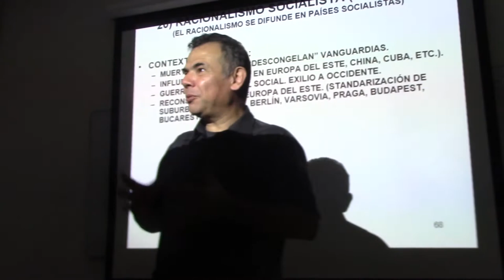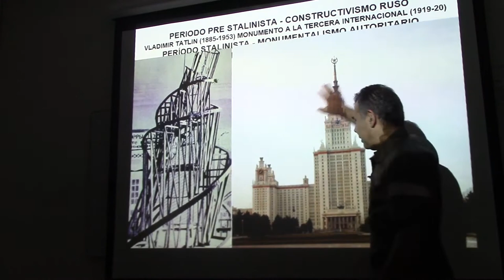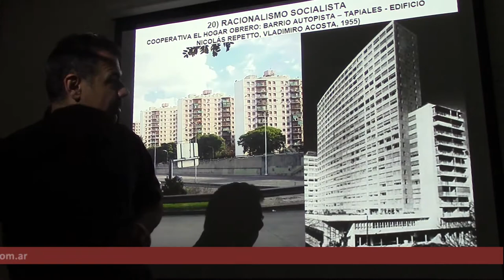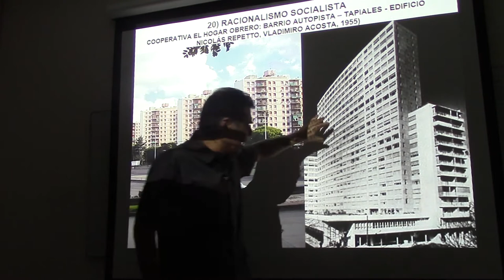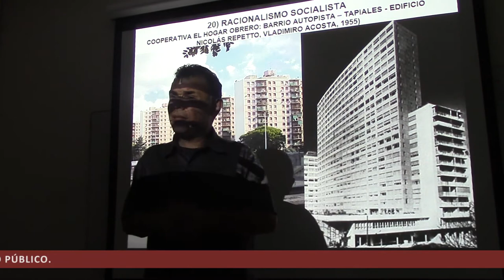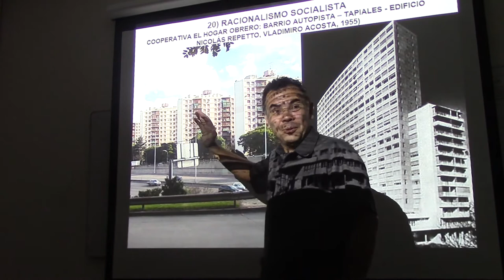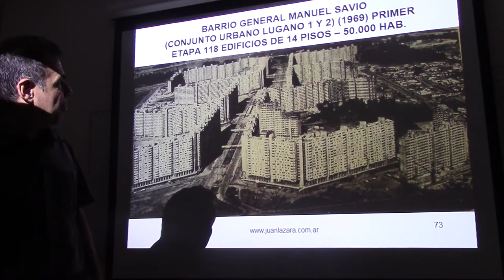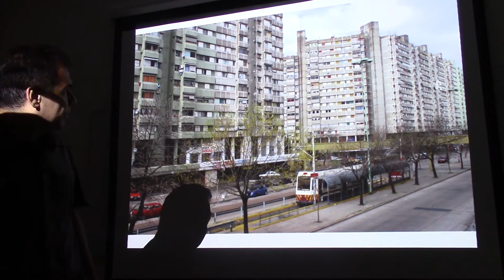172 VIVIENDA SOCIAL Y RACIONALISMO SOCIALISTA POR EL DR JUAN LÁZARA